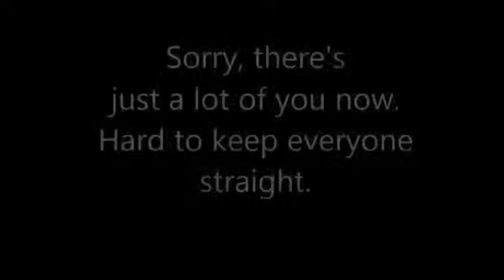Charlie...the quitter.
sigh